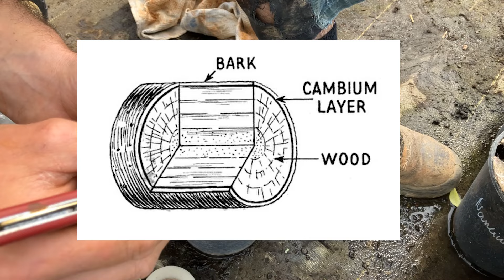Les secrets des agrumes rustiques : Le manuel de greffe ! Pépins Perdus Episode 2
et plongez dans l’univers du jardin-forêt !

Envie d’en savoir plus sur les jardins-forêts ?  Retrouvez des vidéos, podcasts et ressources exclusives pour apprendre, vous inspirer et transformer votre manière de cultiver la terre.

🎥 Contenus éducatifs sur YouTube
🎧 Podcasts inspirants sur Spotify
📚 Ressources et formations pour approfondir vos connaissances